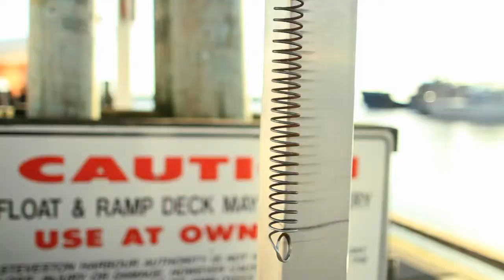Steveston - Fisherman's Wharf